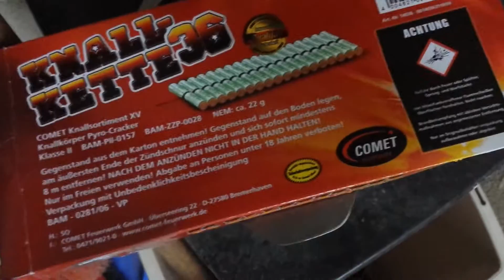Kay B. - Silvester Gruß 2015